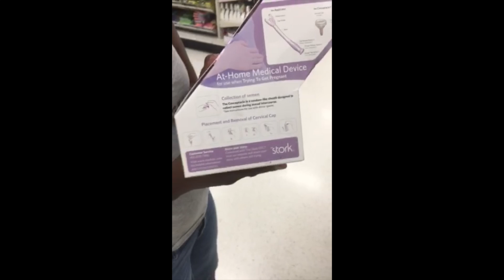I HAVE A 6TH GRADER 😱😢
THANKS FOR VISITING MY CHANNEL, IF THIS IS YOUR FIRST TIME VISITING, MAKE SURE YOU SUBSCRIBE AND TURN ON MY NOTIFICATIONS SO YOU CAN BE THE FIRST TO SEE ALL MY NEW CONTENT!